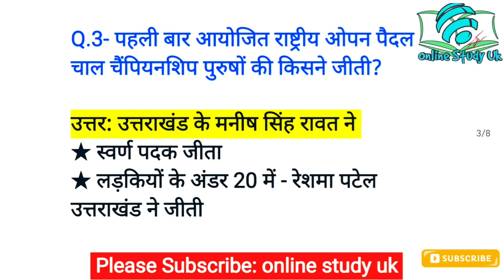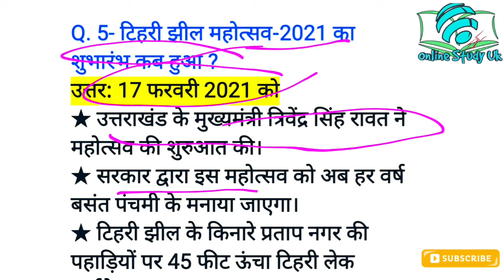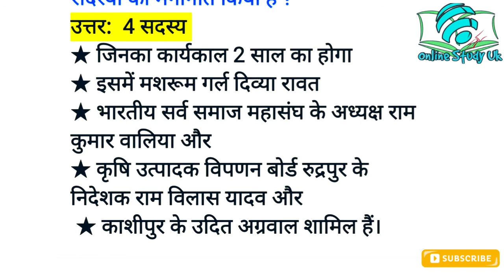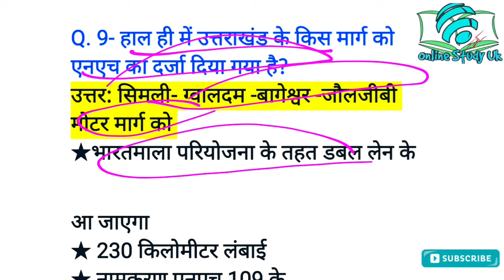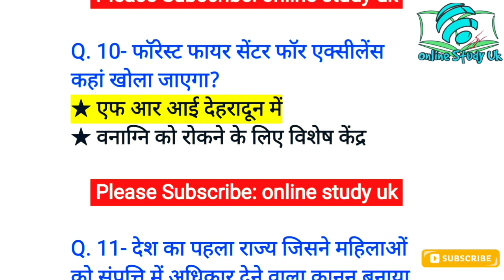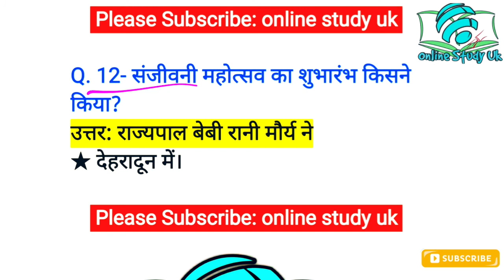uttarakhand current affairs 2021 | weekly current affairs | week-3 | February 2021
hello दोस्तो इस वीडियो में साप्ताहिक कर्रेंट अफ़ेयर्स की वीडियो को नए साल में नए आगाज के साथ डाला गया है। यह हमारी नई सीरीज है जिसमे आपको हर हफ्ते का कर्रेंट अफ़ेयर्स डाला जाएगा और हर महीने उस कर्रेंट अफ़ेयर्स में से  टेस्ट लिया जाएगा ।

uttarakhand current affairs 2021 | weekly current affairs | January 2021

उत्तराखंड कर्रेंट अफ़ेयर्स
uttarakhand me kon kya hai
uttarakhand new current video
uttarakhand January current
current affairs
uksssc
ukpcs
vdo
vpdo
lab
patwari
van daroga